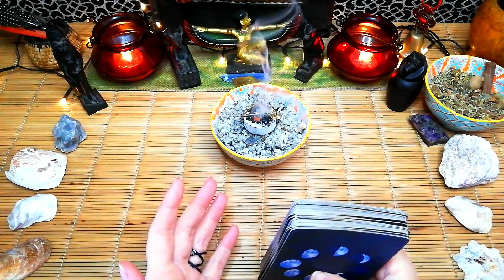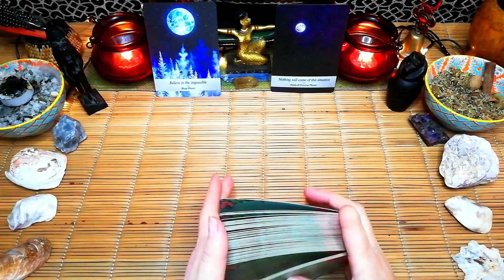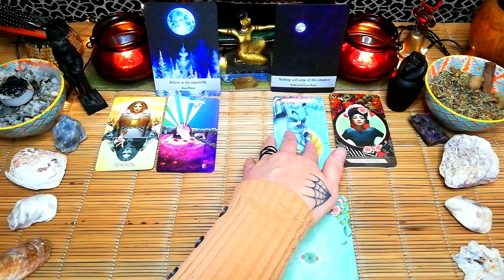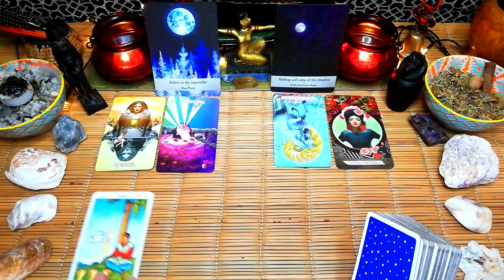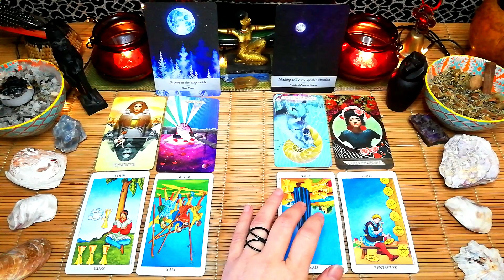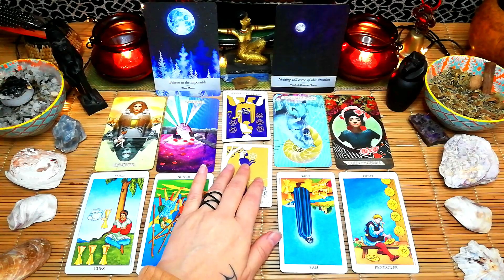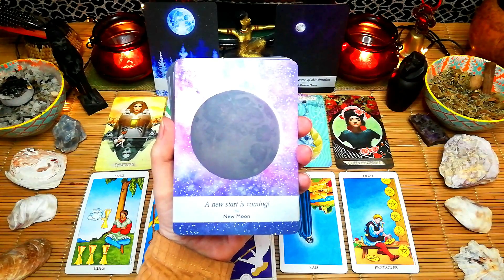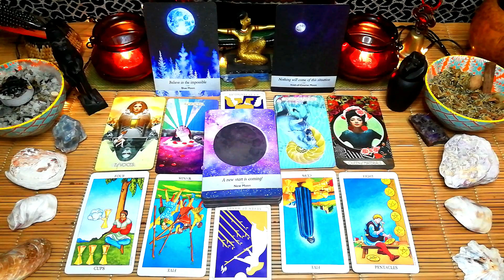Cancer tarot 🤗 "Think you will be alone forever, this is for you"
Cancer tarot 🤗 "Think you will be alone forever, this is for you" 25th to 26th September 2021, weekend tarot reading.

MONTHLY SPECIAL, 1 QUESTION $10-00.